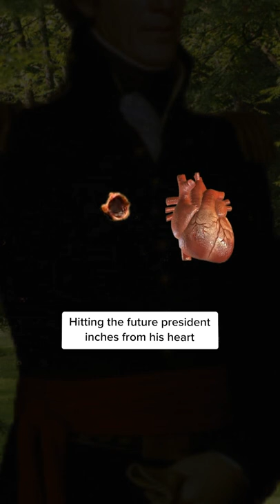This President Won a Duel After Taking a Bullet to the Chest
Andrew Jackson won this duel in the TOUGHEST way.